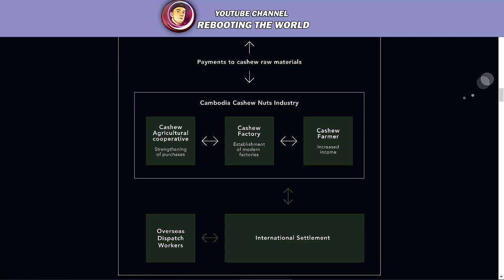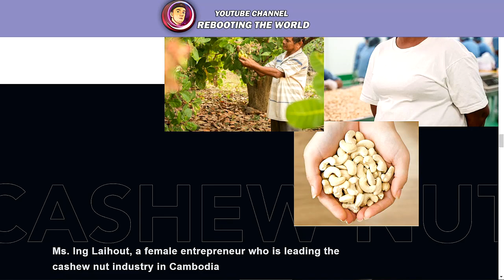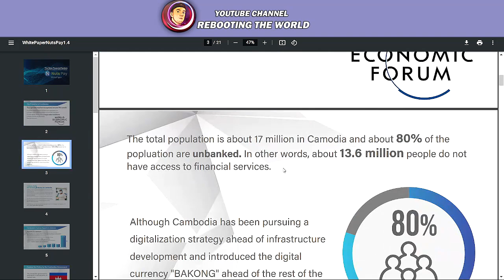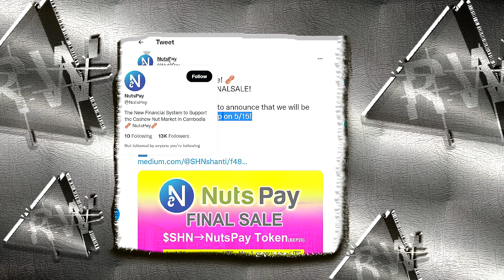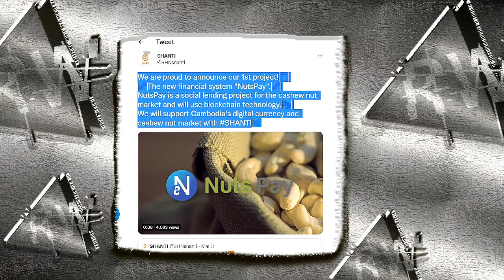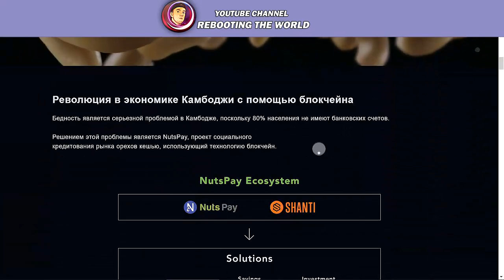✅ NutsPay - финансовая система для поддержки рынка орехов кешью в Камбодже 💥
📲  Cooperation 📲
🔴 Manager - @ManagerYo
🔴 Manager - @SharkRW
🔴 Manager - @RwYouTube
🔴 Manager - @RwCryptoYouTube